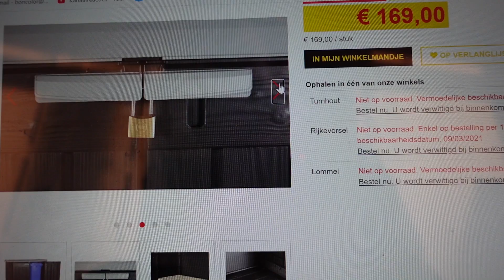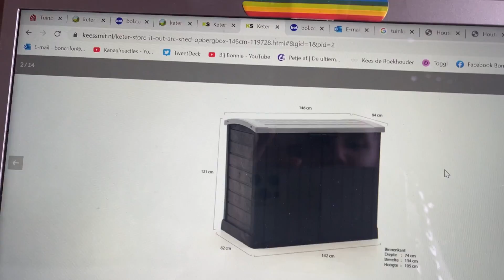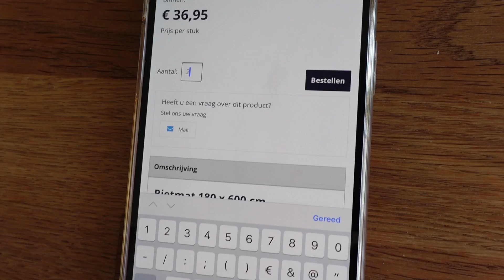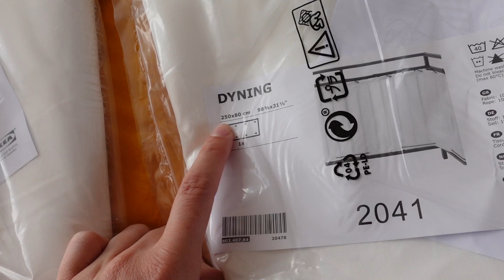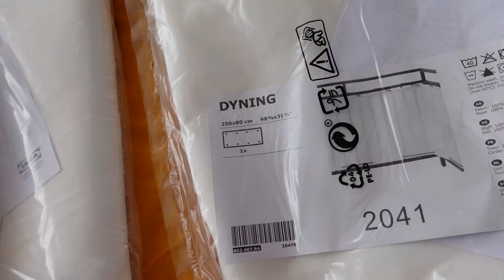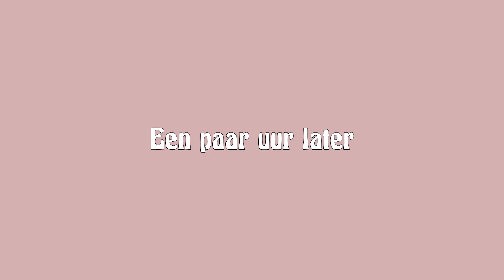DAKTERRAS MAKE-OVER 🏠 Huisvlog #51 | Bij Bonnie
In deze huis vlog zie je dat we beginnen met een grote make-over van ons dakterras. We beginnen met een opbergplek voor de tuinkussens en met een schutting en het catproof maken. 🌵 MEER HIERONDER! ↡

► Meer video's van me zien?

(Voor alle vlogs vanaf het begin, zie verder hieronder playlists per 100 vlogs🥰)

► Uploadschema
- Woensdag 06:30 uur: Vlog (Lentevlog of Huisvlog)
- Vrijdag 06:30 uur: Vlog (Lentevlog of Huisvlog)
- Zondag 10:00 uur: Extra video

► Muziek door:
- Epedemic Sound

🌸 OVER MIJ 🌸
Hi! Welkom op mijn kanaal. Ik ben Bonnie, 29 jaar en ik kom uit Rotterdam. Ik maak video's op mijn YouTubekanaal Bij Bonnie (voorheen Boncolor), maak de Pyjama Party Podcast, geef (vlog)workshops aan bedrijven en kinderen en doe edit- en vlogklussen voor bedrijven. Ik woon samen met mijn vriend Nick (@woesteakker), die een PhD in de sociologie doet, en met onze katten Poppy & Sjakie (@poppyensjakie).

t.a.v. Bij Bonnie
Bergweg 70
1217 SC Hilversum
*Let op: ben je een webshop/bedrijf? Ik ontvang teveel spullen om ze allemaal online te laten zien/te kunnen gebruiken, dus ik geef graag eerst aan of ik het denk te kunnen gebruiken :)